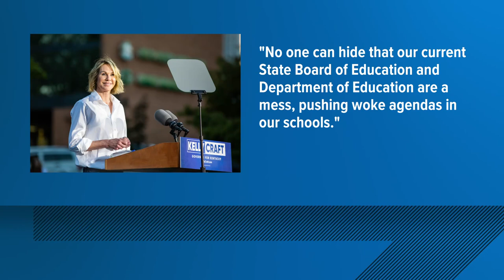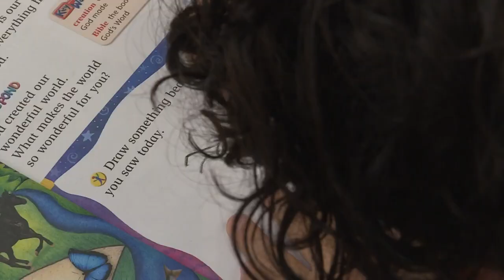Kelly Craft wants to 'dismantle' Kentucky Department of Education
As education quickly becomes one of the early talking points in the race for Kentucky governor, Kelly Craft is already under the microscope.